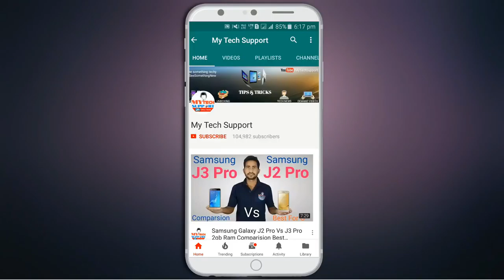How to Apply Bajaj Finserv Emi Card Online Offline Bajaj Finance Credit Card